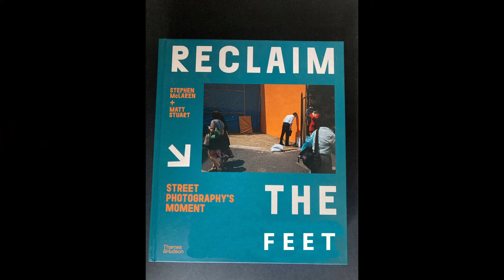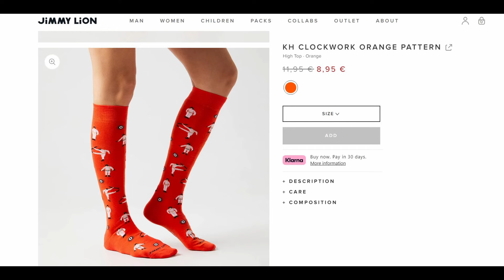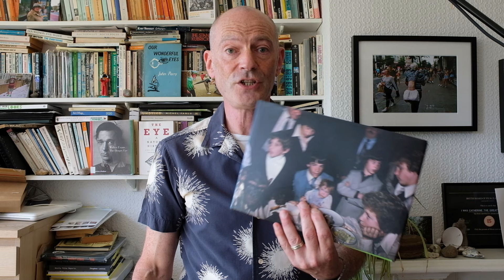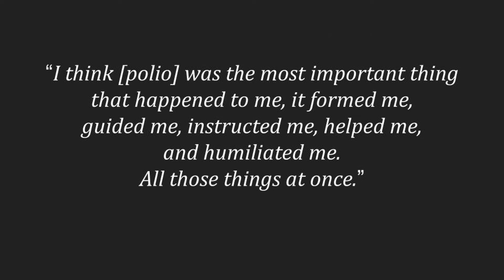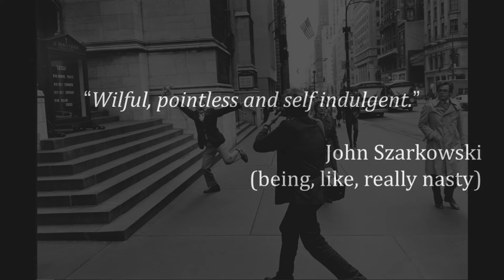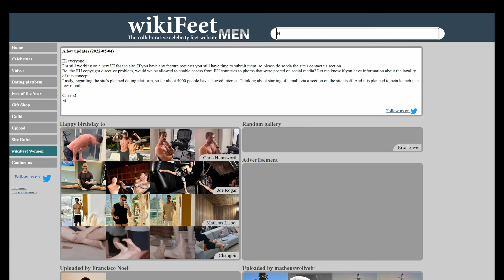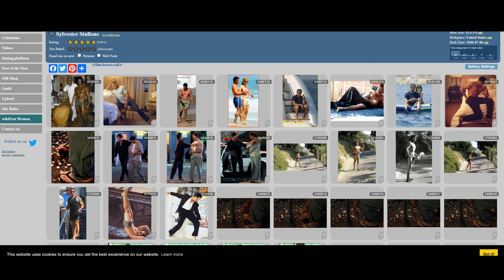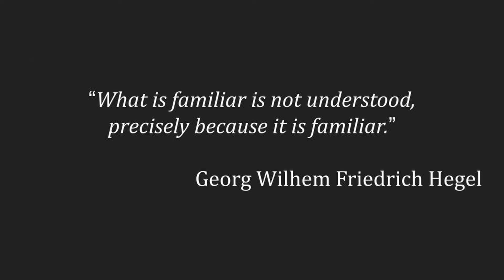SHOW & TELL EPISODE 21: FOOT FETISH - FEET AND SHOES IN STREET PHTOGRAPHY! (PART ONE)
Episode 21 of SHOW & TELL is finally here and would you believe it but it's all about photographs of feet. And shoes! That's right, no one demanded it but you've got it any way. So sit back, put your feet up or maybe submerge them in a hot bath as Stephen takes you on a foot centric journey that will change the way you look at feet and shoes forever. Maybe.

Among the fantastic photographers who photographs (and whose feet) we will be looking at today are Dorothea Lange, Lars Tunbjork, Jeff Meremelstein, Garry Winnogrand, Shirley Baker, Richard Kalvar, Lewis Hine, Wolfgang Suschitzky,  Dougie Wallace, Stanley Kubrick (yes again), Elmer Batters, Dirty Harrry, Fred Herzog, Thomas Hoepker and many, many more.

In fact, there are so many amazing foot and shoe photographs out there that this huge episode has been cut in to two, bifurcated and divided in to two legs or a matching pair of foot films with part two hopefully following sometime soon. Depending on how much spare time Stephen gets.

And remember, there's still a 'No BOKEH TALK' promise. No bokeh talk. Ever.

For more of Stephen's photography please visit his or his Instagram